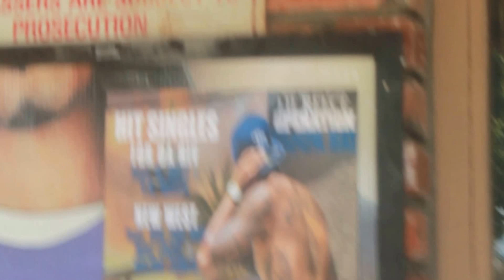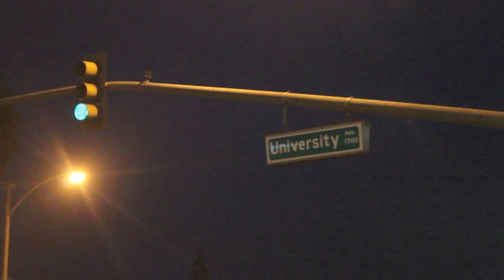Tha R (HOOD DOC)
WYLD